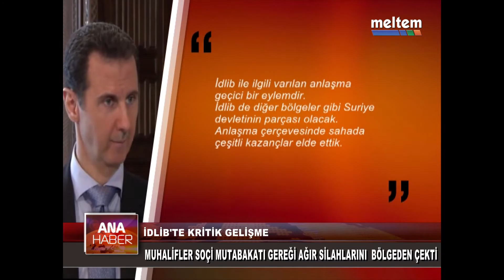İDLİB'TE KRİTİK GELİŞME